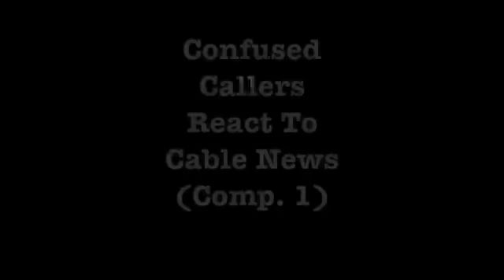ONE MINUTE RADIO: Confused Callers React to Cable News (Jan. 2021)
Archived audio footage of confusted cable news watchers calling in to Radio Detritus with their (mis) takes on the news of the day.